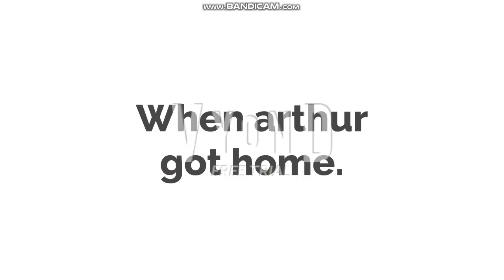Arthur Bulldoze and Wreck the School/Grounded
Arthur is uses Bulldozer while the school destroyed, not cool.